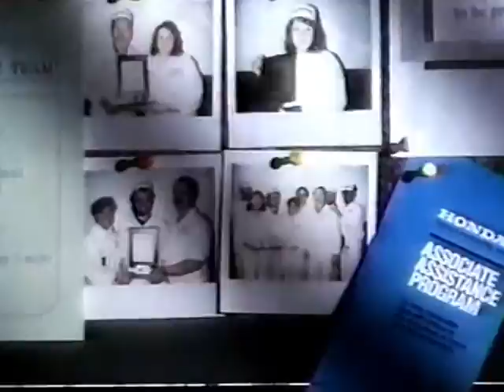1992 Honda Marysville Ohio Automobile Planet TV Commercial